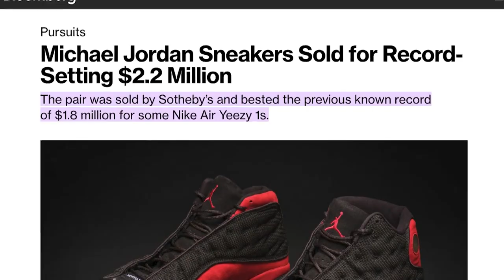Michael Jordan Sneakers Sold for Record $2.2 Million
A pair of sneakers worn by Michael Jordan in game two of the 1998 NBA Finals sold for a record-setting $2.2 million at a Sotheby's auction. Bloomberg's Greg Tanner has the details.